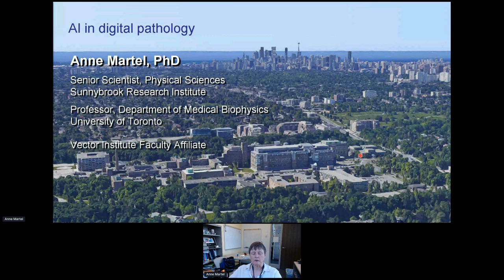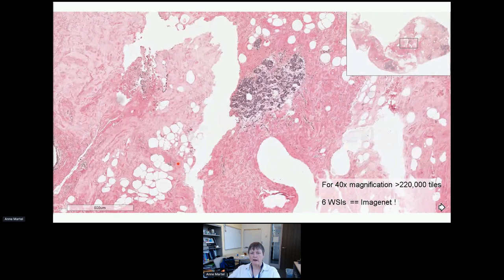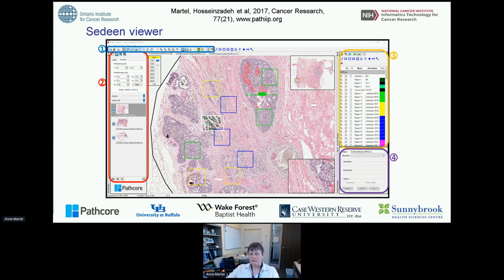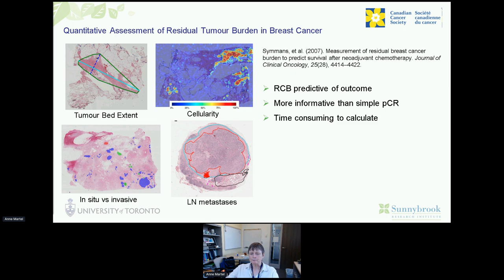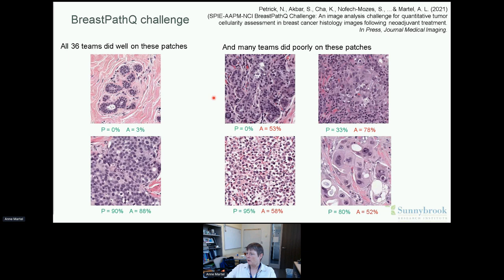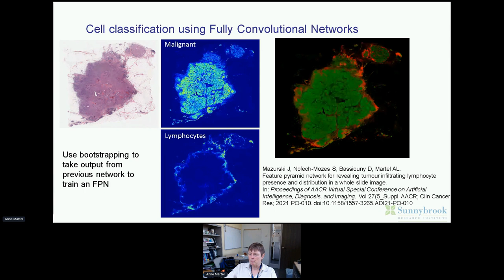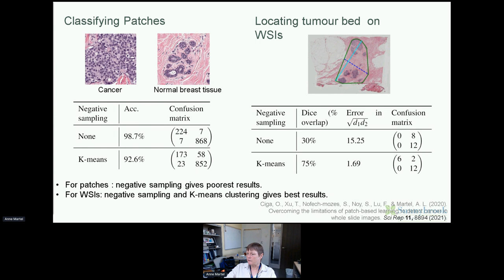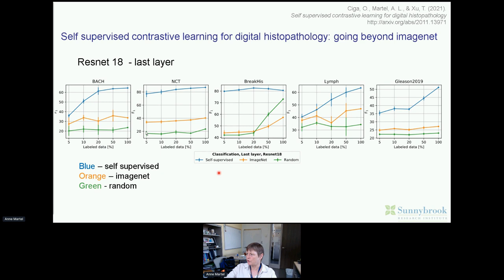AI in Digital Pathology